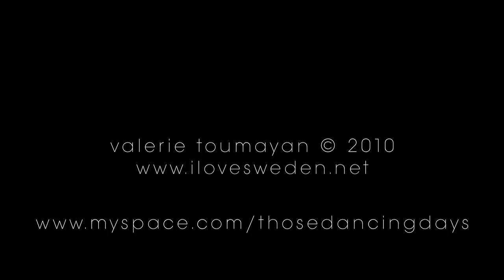Those Dancing Days - When We Fade Away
performing "when we fade away"
source: ilovesweden.net
LRYICS:
If you try to catch me You'll be the first to loose Freedom can be lonely Loneliness makes me think Still i'm rather on my  own Than to put into a cage So if you try to catch me I'm already far away I'm far away. I am a dream you cannot catch I am your dream i can never be We fade away when ladybirds get pale We fade away when ladybirds turn grey. Not even you can bring Life back from dead twice My eyes are tired of staying dry on rainy days I can't read your mind Even less can you read mine Can you read mine Can you read mine? Freckles on the lips Seemed too much to resist Wondering why they were stuck on my mind I rubbed and scraped day after day Just to get them away It struck me down, now i do know why My lips are marked with freckles all over My lips are marked with freckles all over All over